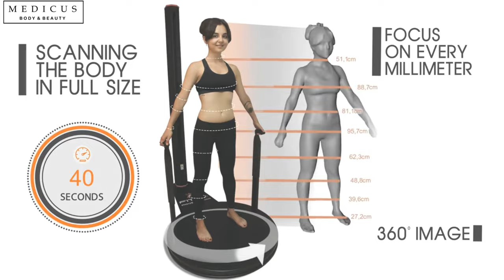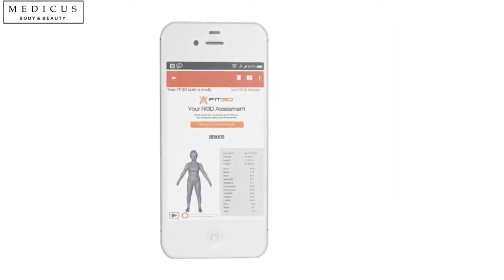3D Sken Medicus BB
Fit3D PROskener je sofisticirani sustav za skeniranje tijela koji koristi tehnologiju infracrvenog skeniranja kako bi stvorio detaljan trodimenzionalni prikaz tjelesnog sastava pojedinca. Ovaj sustav pruža precizne informacije o posturi, tjelesnoj masi, masnim naslagama, obujmu i drugim parametrima. Skeniranje se obavlja brzo i neinvazivno, pružajući korisniku uvid u promjene tijela. Fit3D body skener se često koristi u fitness centrima, klinikama za mršavljenje te sportskim i wellness programima radi praćenja napretka postavljenih ciljeva.

Zahvaljujući najmodernijim 3D kamerama nastaje više od 12000 detaljnih infracrvenih slika u visokoj rezoluciji. Skener bilježi milijune podataka u svega nekoliko sekundi neinvazivnog i bezopasnog procesa.

Fit3D skener omogućuje vam detaljno praćenje tjelesnog napretka. Evo nekoliko prednosti:
recizna analiza tijela
Fit3D skeniranje pruža detaljne informacije o tjelesnom sastavu, poput postotka tjelesne masti, mišićne mase i obujma dijelova tijela.

Praćenje napretka
Vrlo jednostavno možete pratiti svoj napredak kroz vrijeme (svaki korisnik dobije lozinku da može prostupiti svim svojim skenovima računalom ili mobitelom), čime dobivate bolje razumijevanje kako vaš tretmani i prehrana utječu na vaše tijelo.

Personalizacija programa
Na temelju rezultata skeniranja, možete prilagoditi svoje treninge i prehranu kako bi postigli svoje ciljeve.

Motivacija
Jasan uvid u napredak može vas motivirati da ostanete dosljedni svojim ciljevima.

Osvješćivanje
Pomaže vam da bolje razumijete svoje tijelo, njegove promjene i kako različiti faktori utječu na vašu tjelesnu kompoziciju.

Za sam proces mjerenja nisu potrebne nikakve dodatne predradnje niti pripreme organizma.